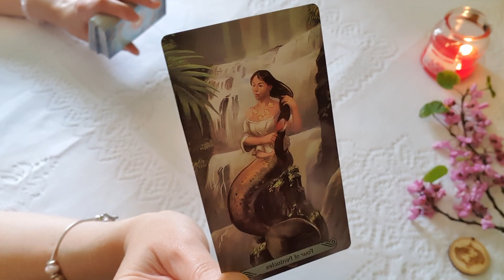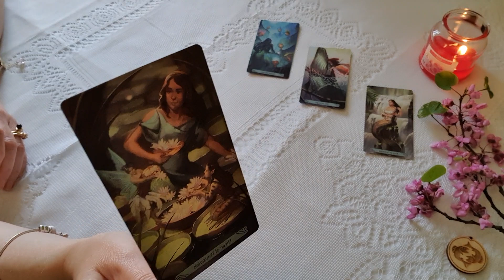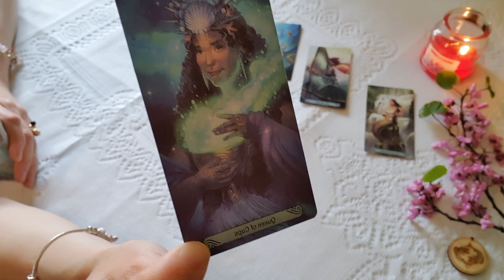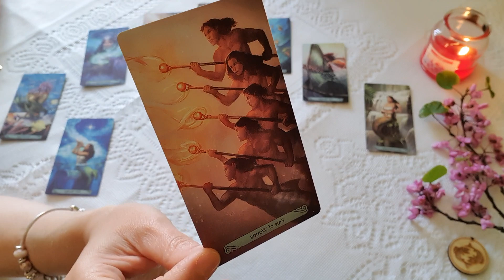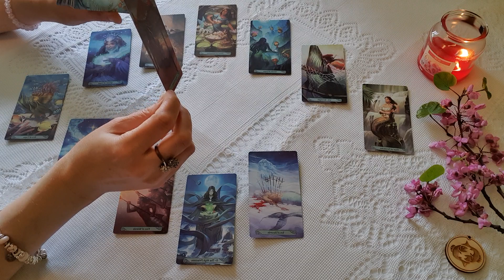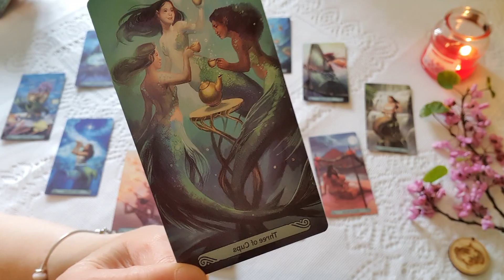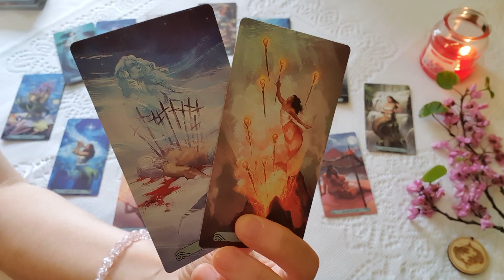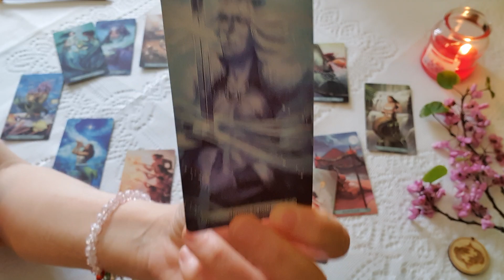Halak. Nyár 2023